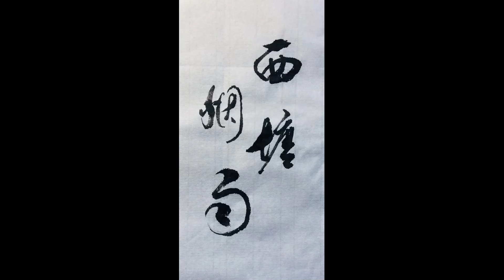古沙毛笔书法 （9）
毛笔书法, 书法作品欣赏.